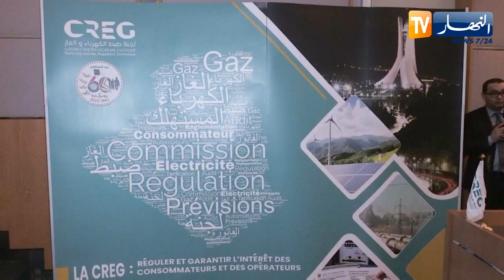لجنة ضبط الكهرباء والغاز تعقد الملتقى الجهوي "الوسط" مع جمعيات حماية المستهلك